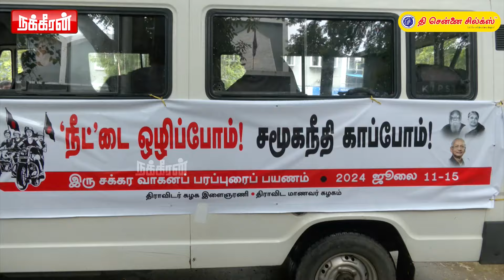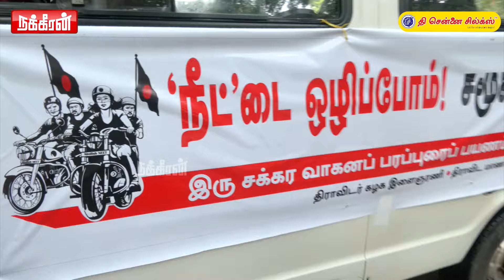NEETஐ எதிர்த்து திராவிட கழகத்தின் பைக் பேரணி! Dravida kazhagam Bike rally | Periyar | NEET | Modi